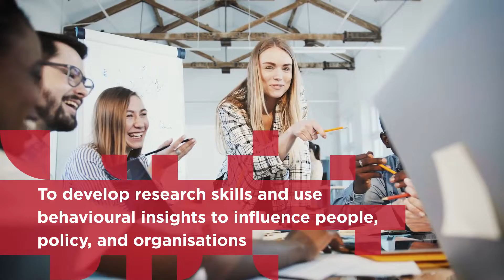Executive MSc in Behavioural Science – Master the Science of Behaviour Change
Transform your career and organisation with an Executive MSc in Behavioural Science from Durham University

How can you adapt to the challenges life throws at you? Have you experienced the same behaviour being successful in one situation but not another? Why do people behave in a certain way, and how can you help them to change their behaviour patterns to elevate your organisation to the next level?

The smallest change in how we communicate or structure social environments can have a profound influence on the way people behave and affect significant and lasting change.

In this video, our Head of Psychology Professor Markus Hausmann, Programme Director Professor Mark Rubin and the Executive MSc in Behavioural Science programme leadership team share what behavioural science is, why they set this programme up, how the programme meets the needs of businesses and organisations, and how it can help you take your career to the next level.

You know from experience that the modern workplace requires constant behaviour change and adaption. As we continue to evolve ways of working across the globe, this becomes ever more important.

Our Executive MSc in Behavioural Science provides you with access to all the tools you need to master the science of behaviour change and make a real impact on your future and that of your organisation.

Chapters

0:00 Executive MSc in Behavioural Science

00:00:18 The importance of behaviour change

00:00:37 Equipping students with the skills needed to make an impact on organisations

00:01:29 In-house quality research skills

00:01:49 The formula for behaviour change

00:01:57 Hybrid, flexible learning to fit around your life

00:02:11 Two in-person teaching blocks in Durham

00:02:45 Our expertise and teaching excellence

00:03:00 How this programme can benefit you and your career

00:03:20 Next steps